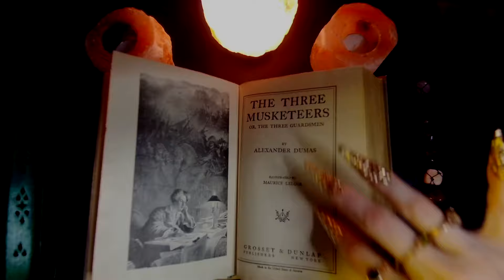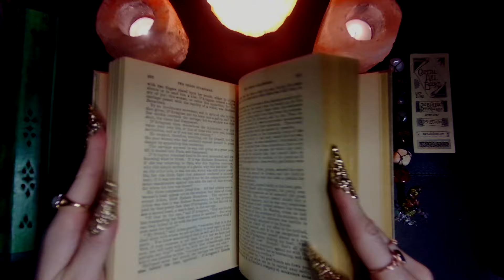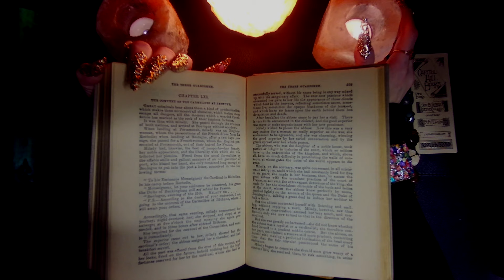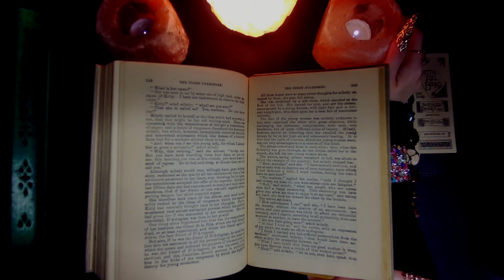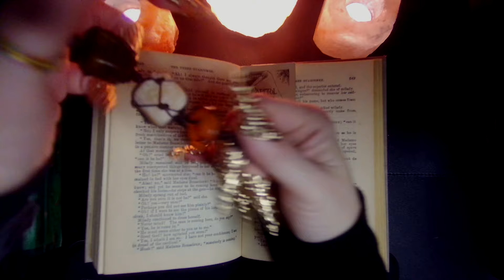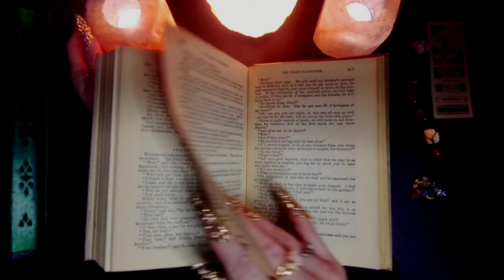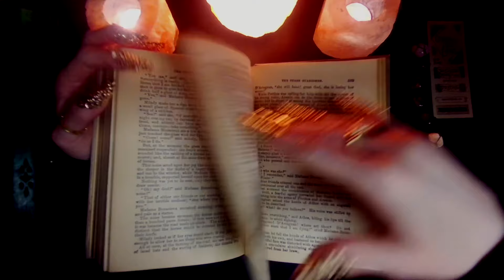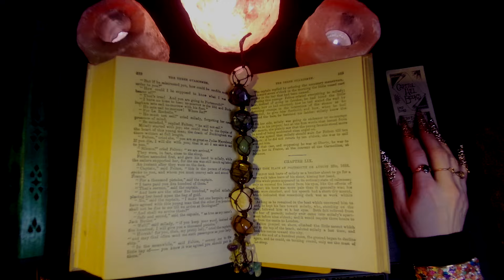LOFI 📚ASMR 📖 with Music and Rain in the background 🥱from an ANTIQUE BOOK from 1923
Hi ASMR Friends!
I'm back with a new reading ASMR video!  This one has the usual intention setting and space clearing ritual we usually do.  The ASMR triggers in this video are match stick sounds, water sounds, paper/book sounds, light tapping,  and breathy whispers. This one has a relaxing melody playing in the background with light rainstorm sounds for those who like the background sounds!

I hope you gets LOTS of TINGLES and RELAXATION, maybe even some SLEEP from this video!

Let me know how much you are enjoying these please and anything else you would like to share!

It would be a great help to support the growth of this channel! I can't thank you enough for watching and supporting!!